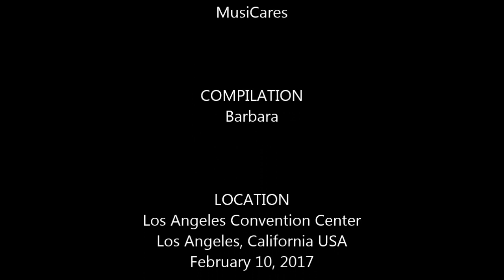Foo Fighters - Honey Bee (Tom Petty Cover) @ MusiCares 2017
Foo Fighters performed "Honey Bee" at MusiCares Person of the Year gala honoring Tom Petty.

This is a compilation of short Instagram clips from attendees at MusiCares gala on Feb. 10, 2017.  The proper sequencing of the clips is not known.  All clips are brief and incomplete.  MusiCare releases professional videos for purchase with proceeds benefitting musicians in dire situations.